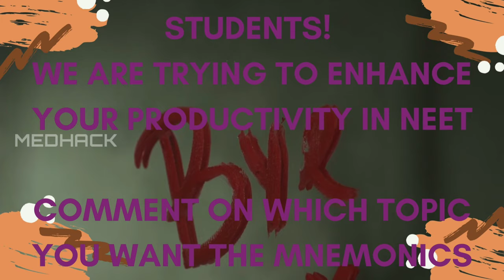Vitamin Table Trick For NEET 2021 | Mighty Mnemonics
Hi Friends!

I'm starting this channel for the aspirants of NEET.

Because now a days we are seeing students are feeling depressed due to fear or some failing effect.

So I'm trying to give some tricks to remember concepts easily.

In this video I tried to give the 5 tricks based on mostly asked questions on NEET.